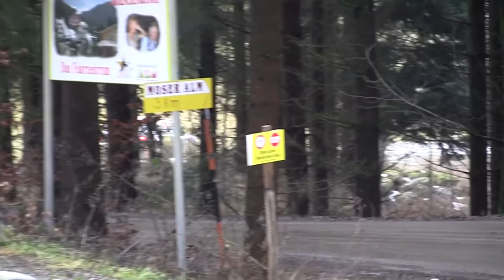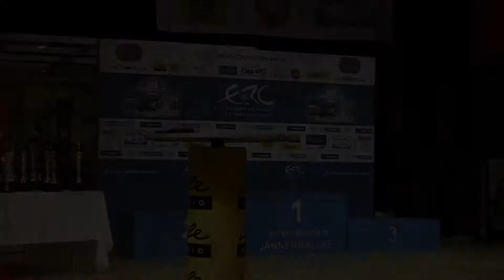30. Int. Jänner-Rallye 2013 | 82 | Johann Mayrhofer - Natalie Mayrhofer